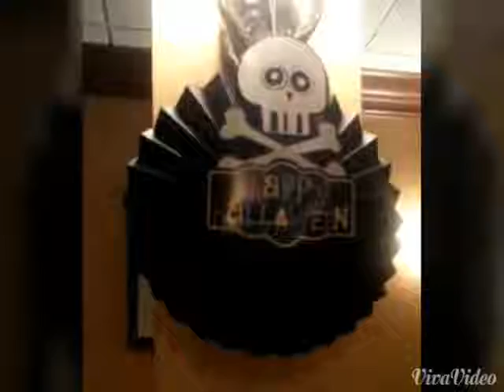Work Halloween party